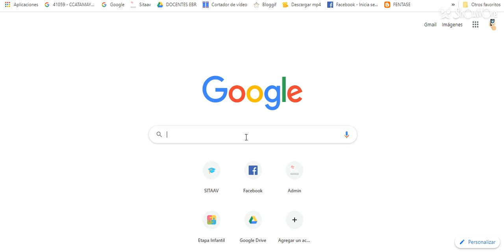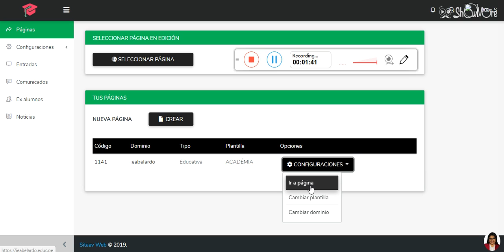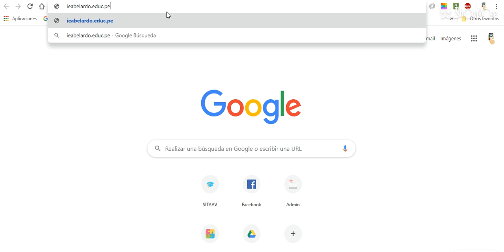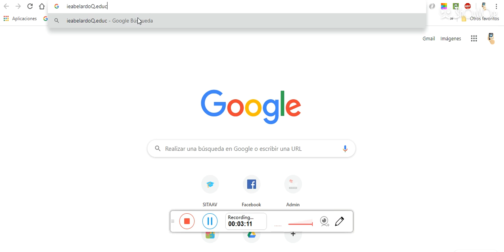CAMBIO DE DOMINIO